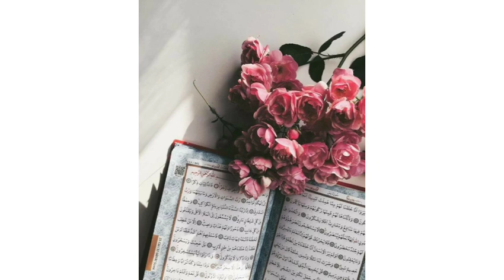Dars E Quran Tafsir Al Baydawi Surat Al An'am Lecture No 16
Surat Al An'am Part No 16 Tafsir Al Baydawi By Mufti Shakeel Ahmed Manshrvi